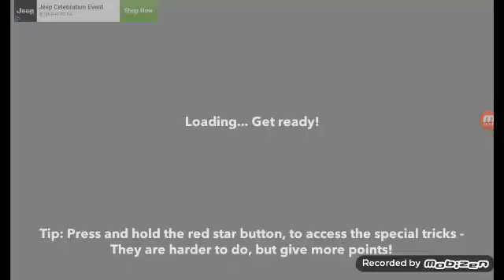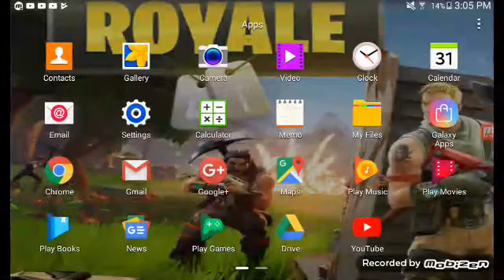June 23, 2018